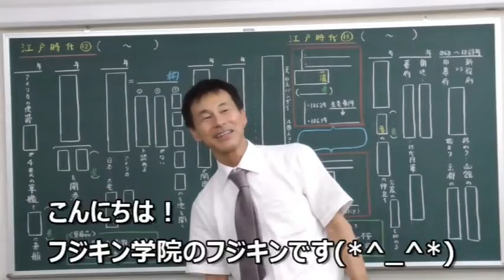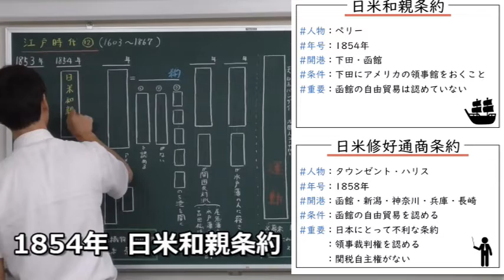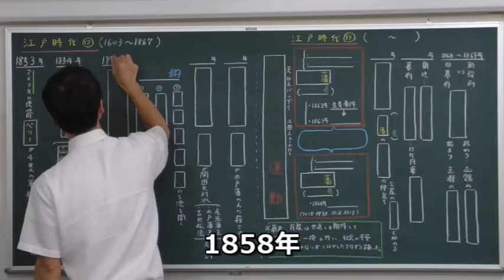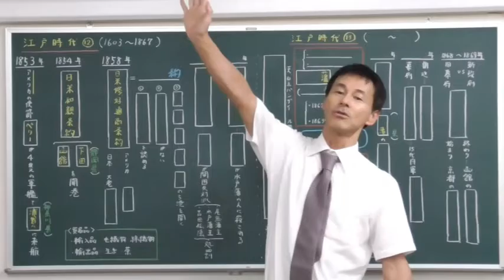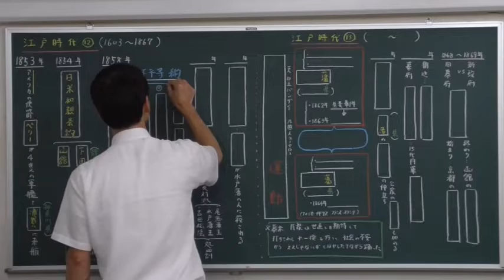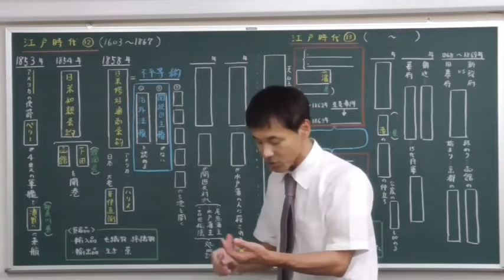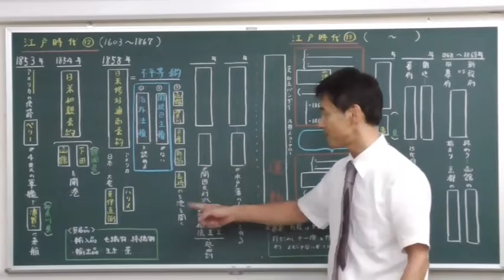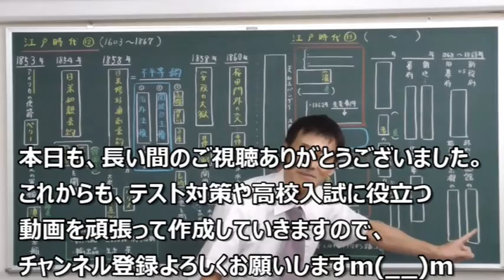【中学 歴史】江戸時代⑫改訂版（絵・写真入り） ついにアイツが日本にやってきたーーーー！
ついにペリーが日本にやってきます。どとうのごとく条約を結び、鎖国から開国へ、そして幕府崩壊へと向かっていきます。
2つの条約の中身をしっかりと押さえよう。特に不平等の中身は超重要ですよ！

『フジキンと楽しく勉強』チャンネルでは、いろいろなゴロ合わせを紹介してますので、是非そちらもご視聴下さい！
この下に、リンクを張っておきます。

『楽しく・丁寧に・わかりやすく」をモットーに頑張っていきます(^^)

『わかりやすく、楽しく』授業していきますので、現役の中学生のみなさんは学校の授業の予習・復習・テスト対策・受験対策などに！

★サブチャンネル【フジキンと楽しく勉強】ゴロ合わせ
　　　　　　　　  こちらも是非、ご視聴よろしくお願いします。

江戸時代  外国船の接近についての動画でした。